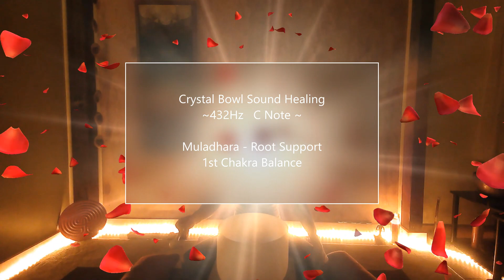Crystal Bowl Sound Healing~ Muladhara ~1st Chakra Balance C Note~ Root Support